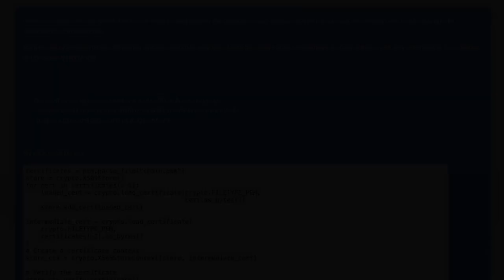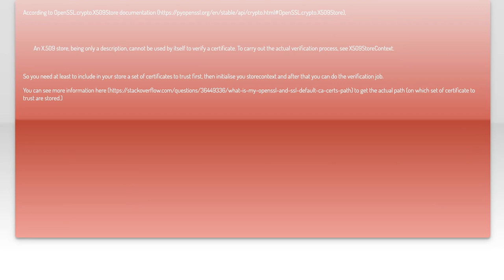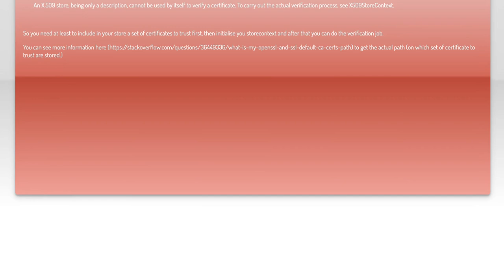How to Validate Alexa Requests in Python: A Step-by-Step Guide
In this video, we’ll explore the essential process of validating Alexa requests using Python. As voice technology continues to evolve, ensuring the integrity and authenticity of requests is crucial for building secure and reliable Alexa skills. Join us as we walk through a step-by-step guide, providing you with the tools and knowledge needed to effectively validate requests and enhance your Alexa skill development.

Today's Topic: How to Validate Alexa Requests in Python: A Step-by-Step Guide

Related to: validatealexarequests, alexarequestsvalidation, pythonalexaskills, alexaskilldevelopment, validaterequestsinpython, step-by-stepguidealexa,